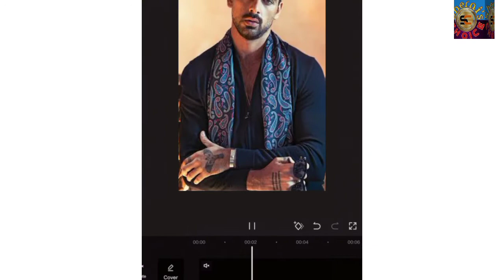Michael Morrone ||Dashing personality